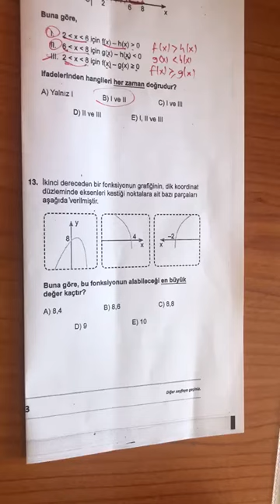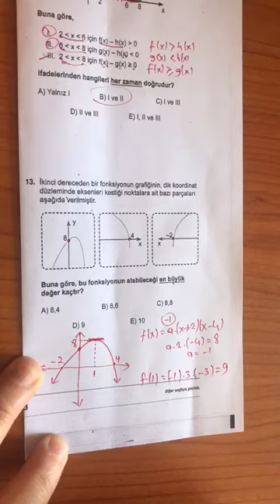12.SINIF ZÜMRÜT AYT DENEMESİ MATEMATİK